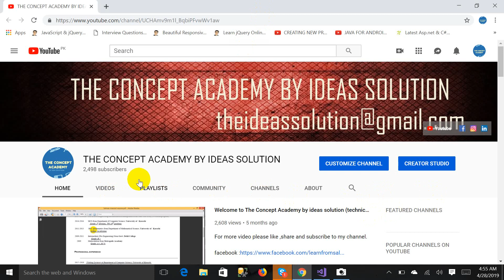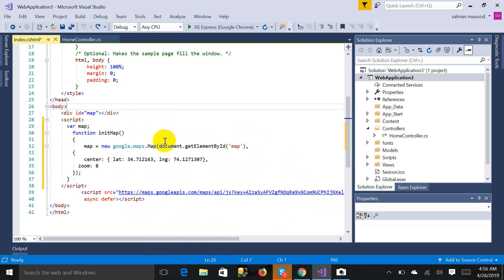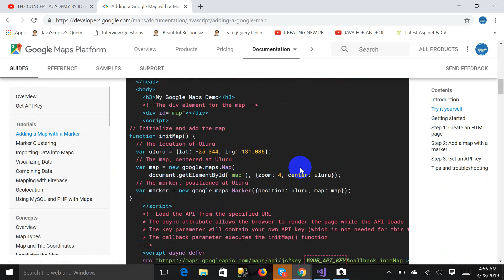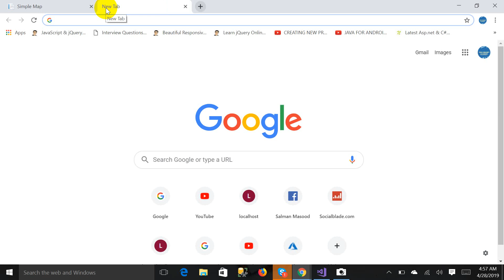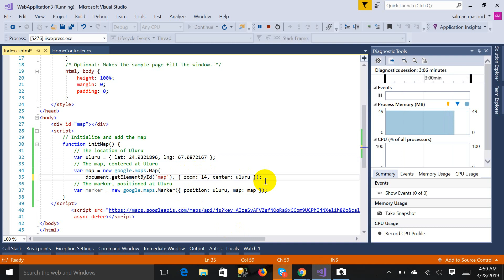Adding a Google Map with a Marker to Your Website (Google Map API part-2)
Adding a Google Map with a Marker to Your Website
Introduction
This tutorial shows you how to add a simple Google map with a marker to a web page. It suits people with beginner or intermediate knowledge of HTML and CSS, and a little knowledge of JavaScript. For an advanced guide to creating maps, read the developer's guide.

Below is the map you'll create using this tutorial. The marker is positioned at Uluru (also known as Ayers Rock) in the Uluru-Kata Tjuta National Park.

This section explains how to authenticate your app to the Maps JavaScript API using your own API key.

Follow these steps to get an API key:

Go to the Google Cloud Platform Console.

Create or select a project.

Click Continue to enable the API and any related services.

On the Credentials page, get an API key (and set the API key restrictions). Note: If you have an existing unrestricted API key, or a key with browser restrictions, you may use that key.

To prevent quota theft and secure your API key, see Using API Keys.

(Optional) Enable billing. See Usage Limits for more information.

Copy the entire code of this tutorial from this page, to your text editor. If you don't already have a text editor, here are some recommendations: You can use: Notepad++ (for Windows); TextEdit (for macOS); gedit, KWrite, among others (for Linux machines).

Replace the value of the key parameter in the URL with your own API key (that's the API key that you've just obtained).

Save this file with a name that ends with .html, like google-maps.html.

Load the HTML file in a web browser by dragging it from your desktop onto your browser. Alternatively, double-clicking the file works on most operating systems.